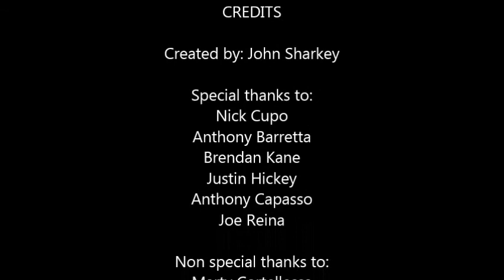Senior Documentary Zombs John Sharkey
Zombs, just zombs